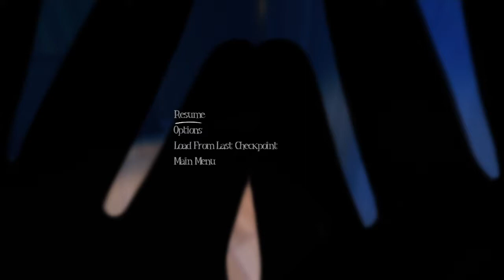Among the Sleep Halloween Let's Play Numero UNO